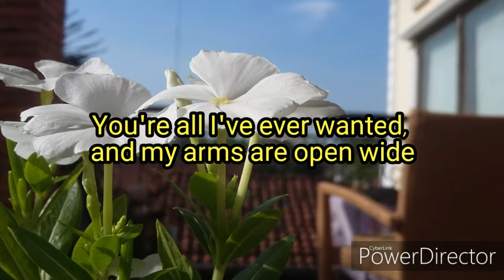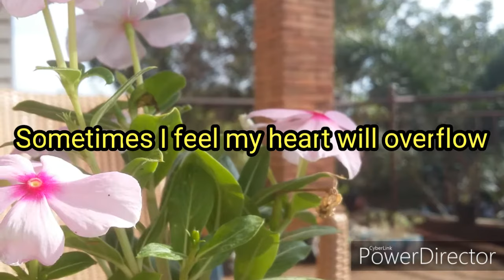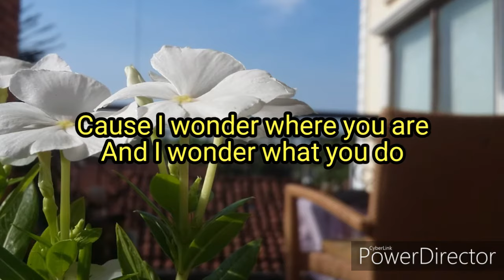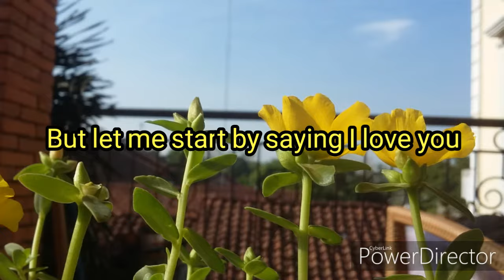Hello - Lionel Richie | Song with Lyrics ( Dbijis Channel )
Song  : Hello
Artist  : Lionel Richie
Album  : Taken as the third single from his second solo
album Can't Slow Down (1983)